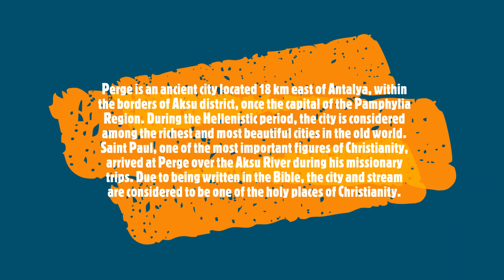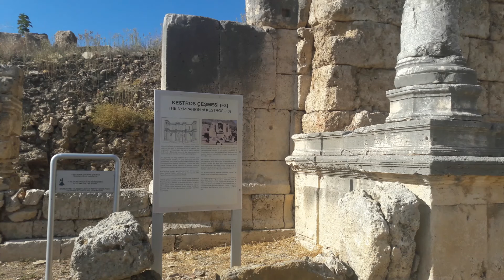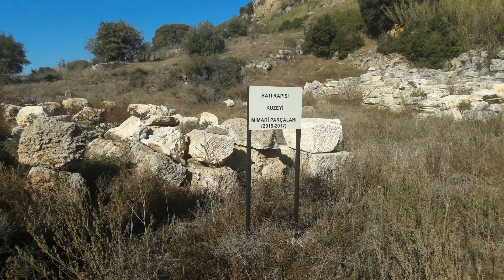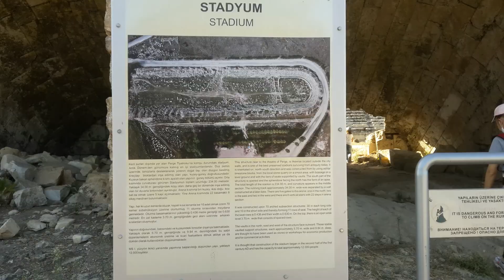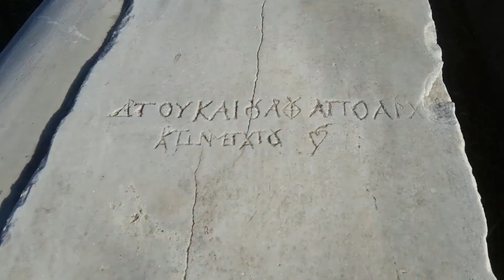PERGE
Richest Hellenic City in the Ancient World.